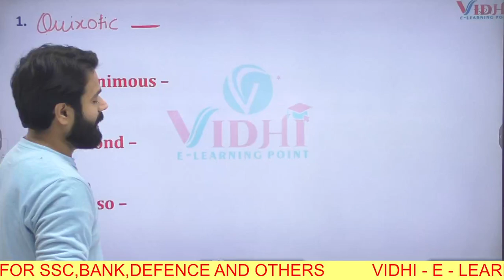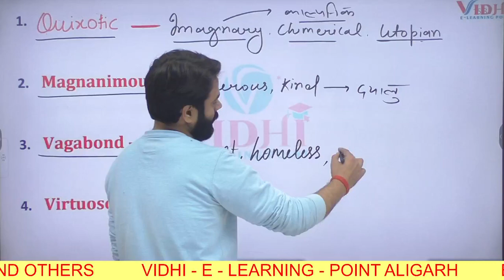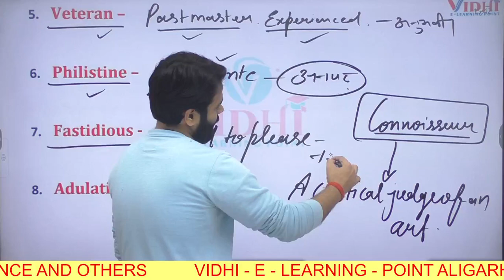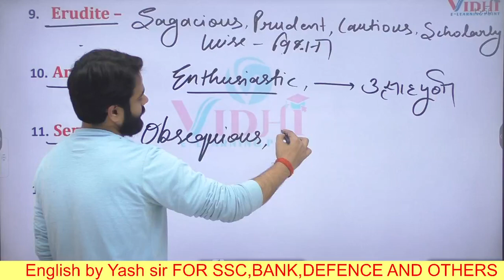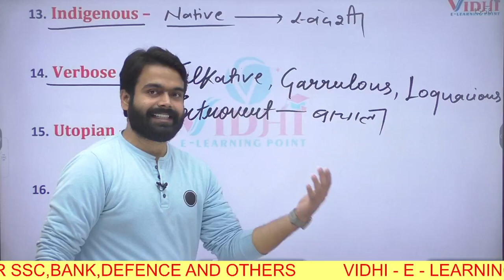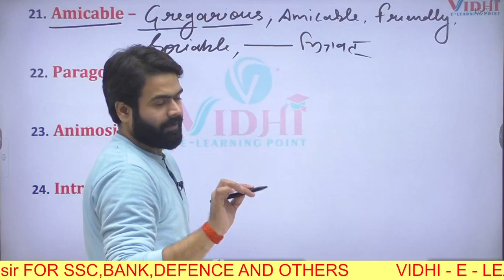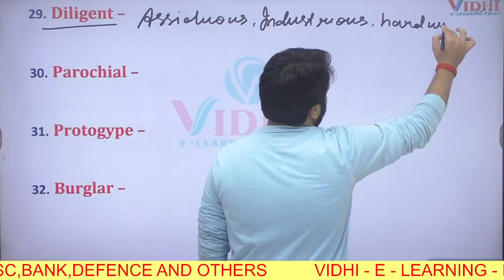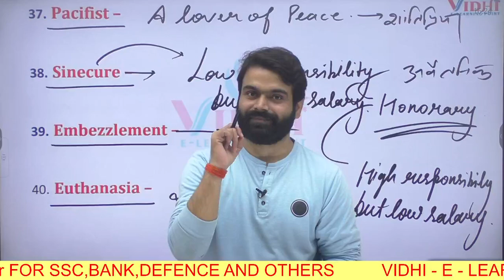Words Class(2)By Yash Sharma Special For -SSC All Exams | Defense exams | Teaching Exams and others